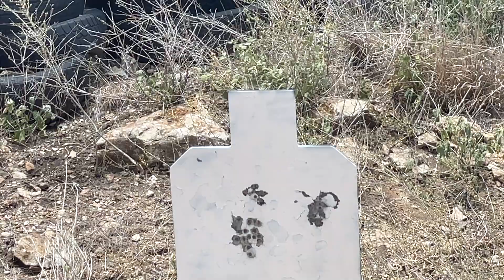Glock 44 RANGE / REVIEW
First time shooting the Glock 44.  I shot it one day and had some friends shoot it a week later.  Sorry, the audio sucks cuz I wasn't planning on doing a video at the time.